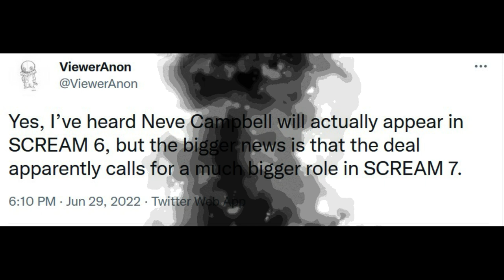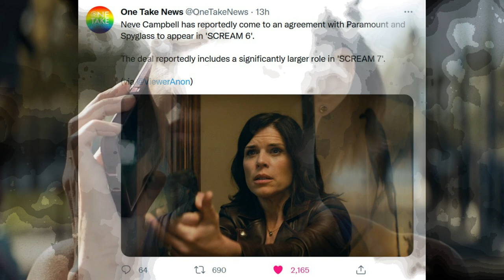Scream 6 | Sidney's Potential Return + Neve Has Larger Role Coming?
Scream 6 began filming a few weeks ago in Montreal without Neve Campbell! Sidney Prescott's return remained a mystery till Neve released an official statement about her lack of involvement. A series of support reports started coming after her exit and now the new rumor is that she has secured a deal to return as Sidney Prescott. ViewerAnon and Onetakenews recently came out with their own claims about the rumor of Neve's return as well.